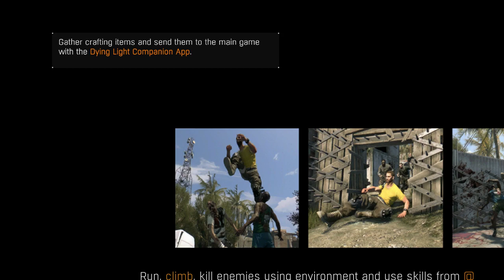Dying Light | YO :)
▀▄▀▄▀▄ ✦ ▄▀▄▀▄▀             Hey Guys,                ▀▄▀▄▀▄ ✦ ▄▀▄▀▄▀

                                                    Appy Here

                           ✦Specs✦

MOTHERBOARD:-  Aorus Gigabyte x470 ultra gaming

HDD :- 2tb

KEYBOARD:- Cosmic byte CB GK 03 blackeye

HEADPHONE:-  Red Gear Hellscream

MONITOR:- Samsung SE022